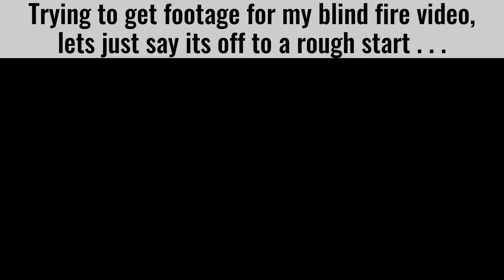I just wanted to swap scopes - ESCAPE FROM TARKOV HIGHLIGHTS & FUNNY #52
Moments from Escape From Tarkov | Fails, Highlights & Funny Moments #52
Welcome to the new episode of Mixo Gaming - Escape From Tarkov
Moments from Escape From Tarkov | Fails, Highlights/Funny Moments & Epic Moments

Comment on videos:
- Blacked my arm and shot me in the face, all without firing a shot. Honestly one of the most frustrating things in the game and it happens constantly.
- Tarkov In a Nutshell
- Rat Out-Ratted
- No loot in PMC inventory after extracting from a raid...
- Ever heard of knocking?
- Trying to get footage for my blind fire video, let's just say it's off to a rough start . . .
- Friends bday gift for me. Thanks LeoSS
- I just wanted to swap scopes :(
- HUH??

Featured Players:
dude21862004, aidantradingcs, Skrtmvsterr, ZEKEyo, Bresee47, theohgeee1, ThatGodVibeS, KALLmeKORY, Bocks415